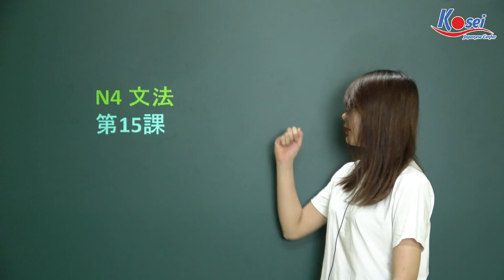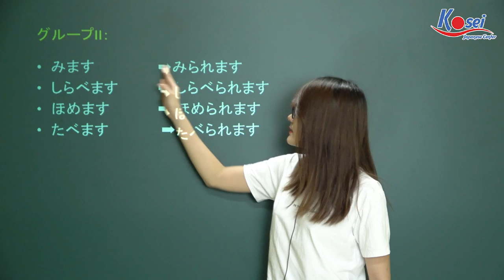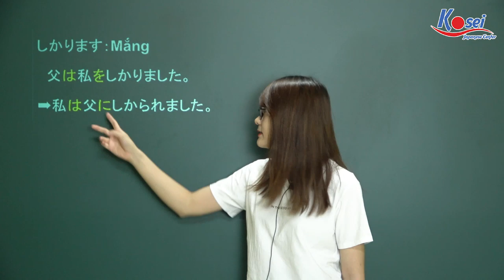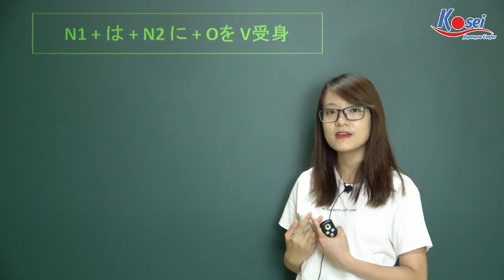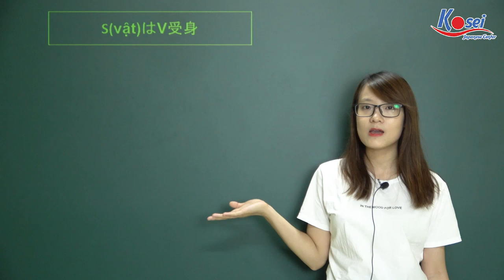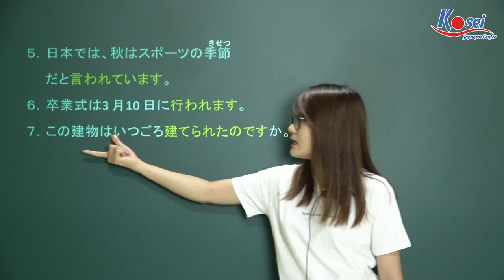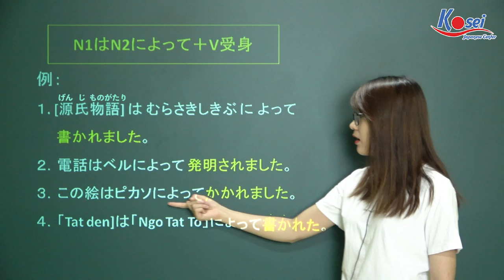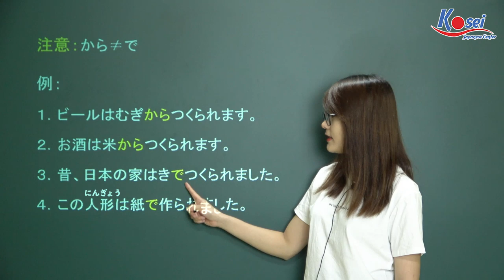[Ngữ pháp N4] 受身形 (Thể bị động)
Hôm nay chúng mình học 1 thể mới - 受身形 (Thể bị động) trong N4 nhé